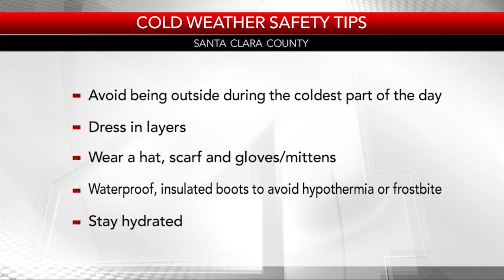Santa Clara County warming centers to open during cold weather